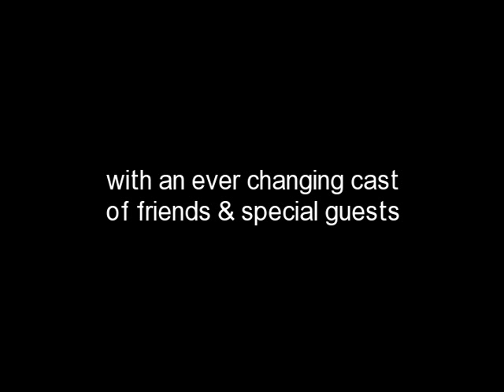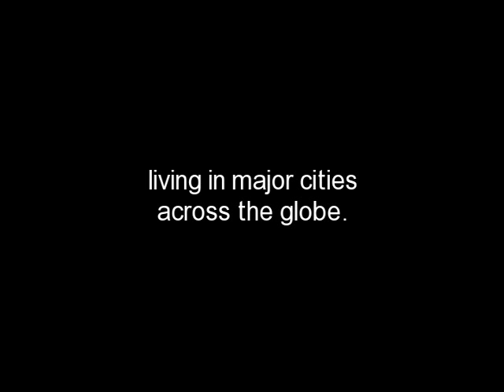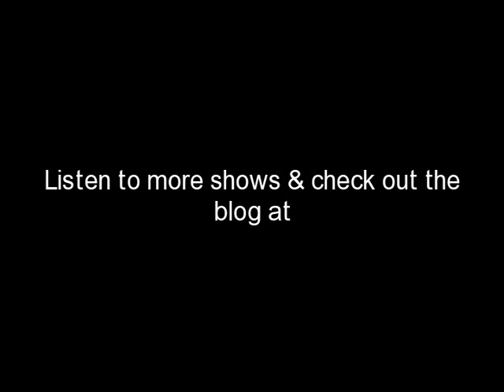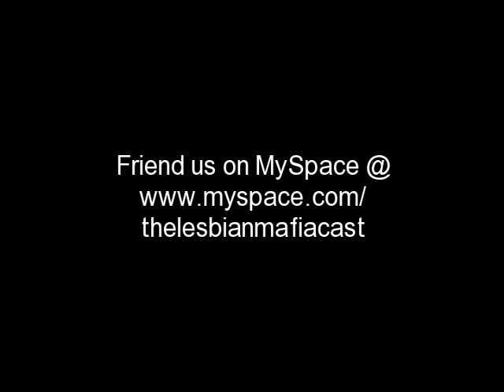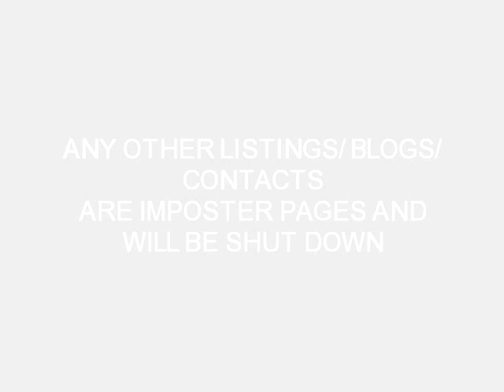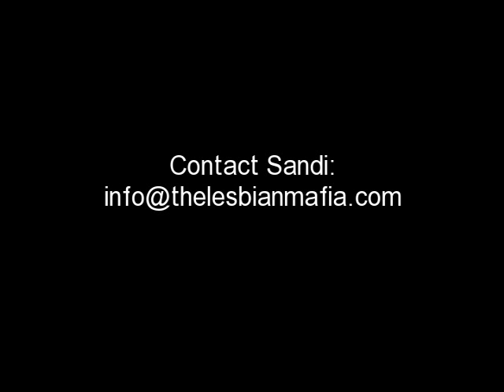The Lesbian Mafia ~ Show #35 ~ Fruits, Porn & Cheats 101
Fruits, Porn & Cheats 101 (preview)

Frustrating fruits, Sarah Jessica Parker & Ferris Bueller's Day Off getting off, Interns, Infidelitors, Porn, & more trash-talk! *some of the calls had bad sound, sorry :/

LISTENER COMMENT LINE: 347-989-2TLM